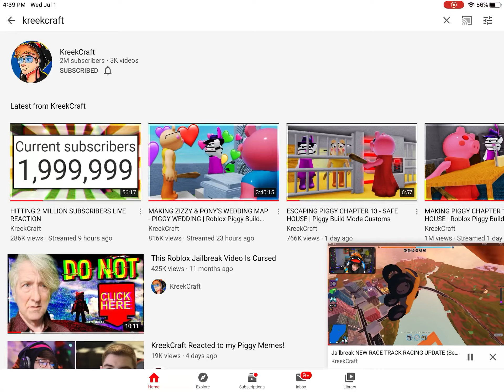Kreekcraft girl scream *super duper funny*